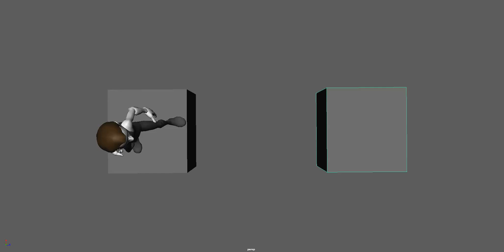Jump 07 D